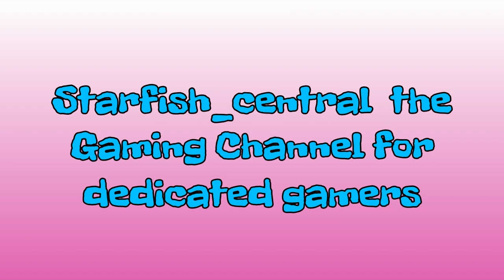103) Fortnite Save The World - Stonewood Endurance Defense - 30 Waves! - New Banner!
103) Fortnite Save The World - Stonewood Endurance Defense - 30 Waves! - New Banner! (No Commentary).

Jewelsmith

This is a video of me playing Fortnite Save The World and does not have a commentary.